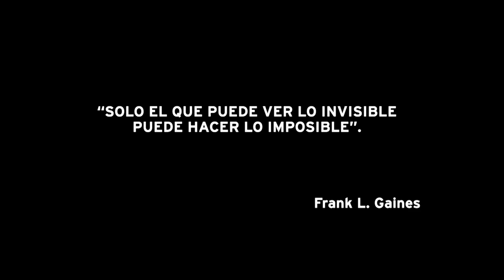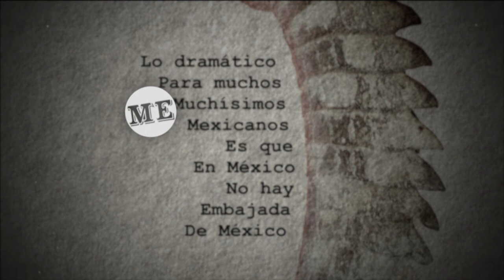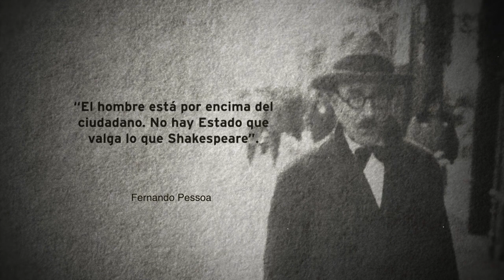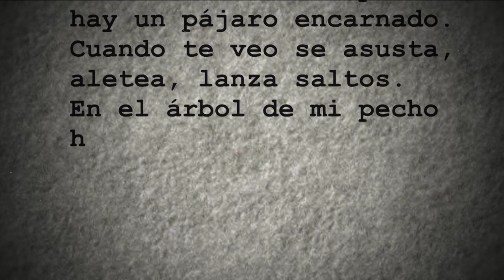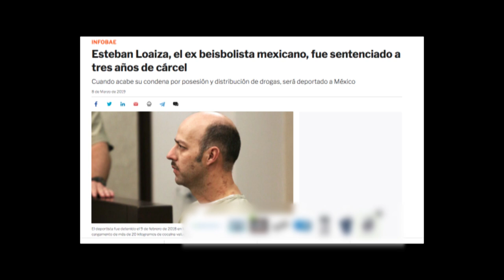Me canso ganso. T5. Beatriz Pereyra | Son rompe pera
Esta será una noche dedicada a la charla deportiva ya la cumbia ecléctica. Fernando Rivera Calderón de la Barca en que se irá recibe en el estudio emplumado a la gran periodista de deportes, Beatriz Pereyra. Además, en la música suenan los cumbiones locos con marimba del grupo Son rompe pera; y como como cada emisión, nos acompañan también Los músicos del Titanic, Tatiana Maillard y el Ganso.